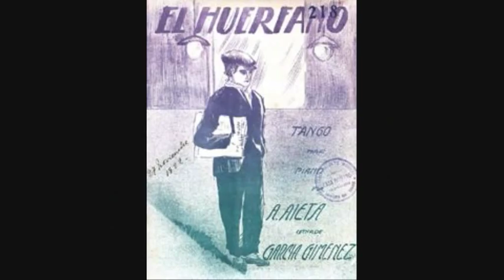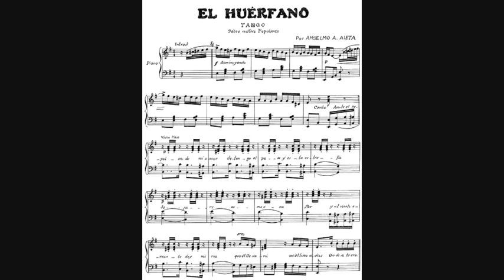ENRIQUE RODRIGUEZ - ARMANDO MORENO - EL HUERFANO - TANGO - 1942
EL HUERFANO es un tango registrado por la orquesta de ENRIQUE RODRIGUEZ y su cantor ARMANDO MORENO.